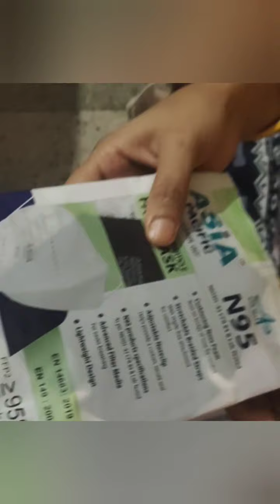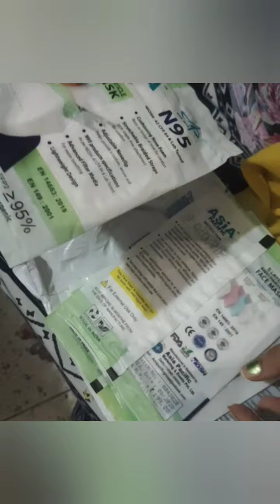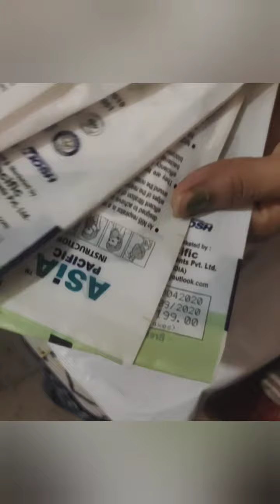5 लेयर्स का ये क्या मिला मुझे?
Hello friends
kaise ho aplog?
maine ye mask flipkart se mangwaya h bhut achi h ye  mask
N95

ASIA Pacific Deep clean। air

NIOSH- 42 CFR 84 & Lab Tasted